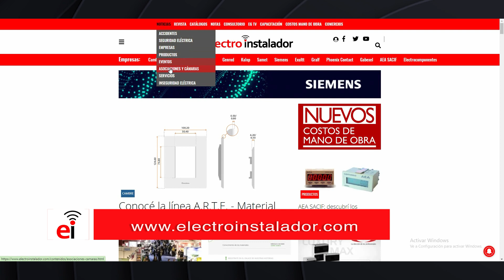Así será CASE 2023, el Congreso Argentino de Seguridad Eléctrica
Electro Gremio TV entrevistó al ingeniero José Luis Romero, con quien hablamos sobre el Congreso Argentino de Seguridad Eléctrica CASE 2023. El mismo se llevará a cabo los próximos 3 y 4 de noviembre en Salta. Hablamos sobre cómo será el evento.